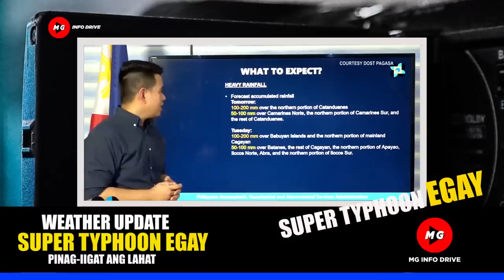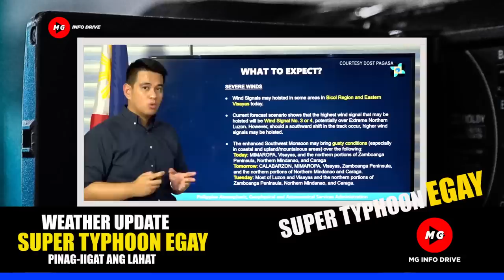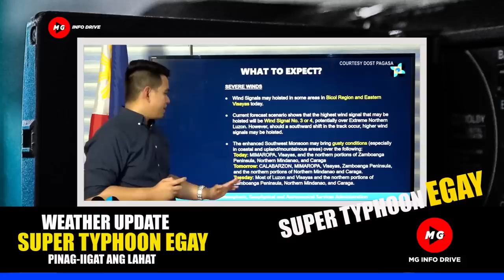💕SUPER TYPHOON EGAY PINAG-IINGAT ANG LAHAT | WARNING SIGNAL No.4